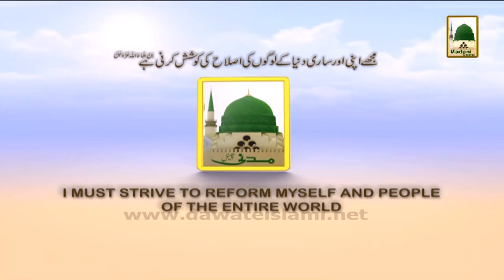Madani Muzakrey Ki Madani Mehak Ep#63 - Madani Huliya Aur Checking